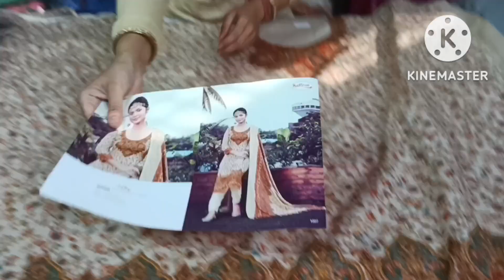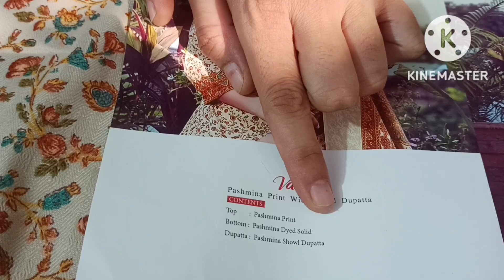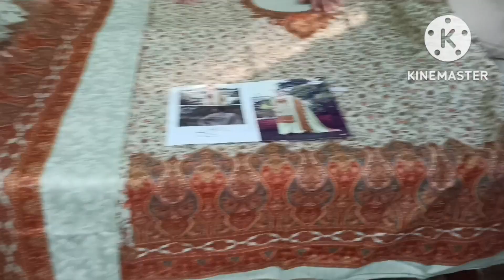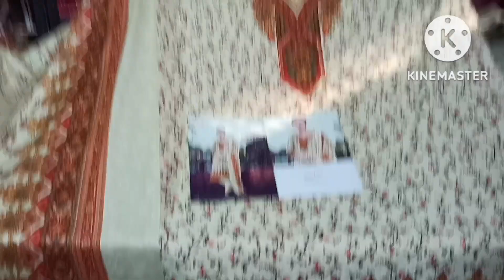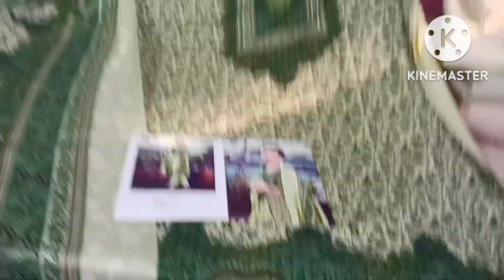आ गए हैं सर्दियों का मन लुभाने वाला कलेक्शन#ganga#butique#viralvideo#viralvideo#sale@7206097597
@Fashion designer Pragati

Ganga suit#Ganga latest catalogue Ganga designer suit
@Family vlog
@Food vlog
@Desi life